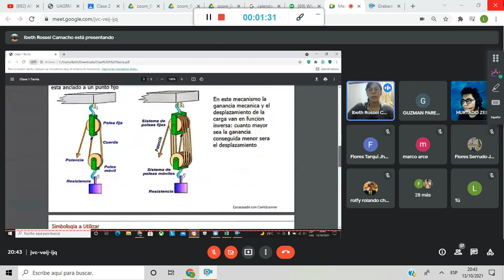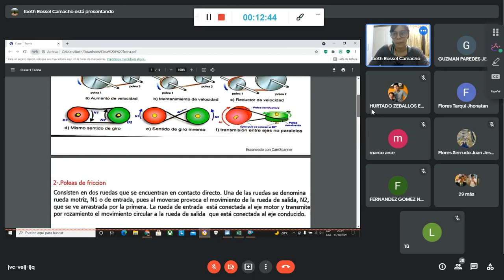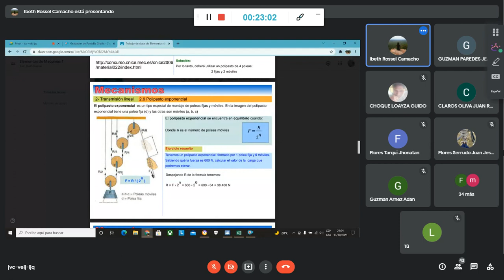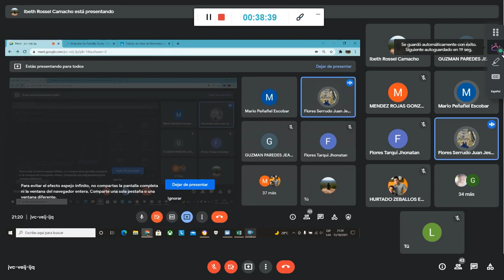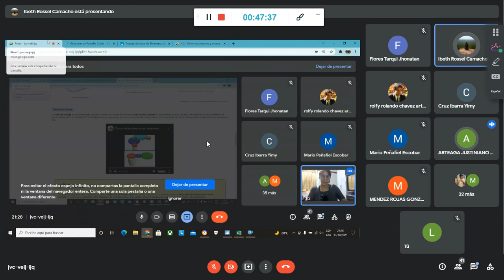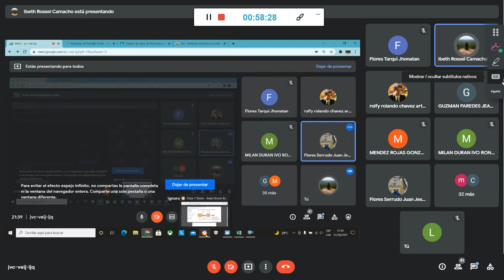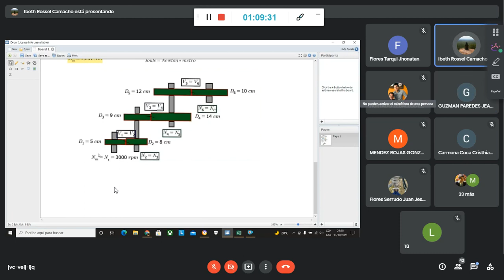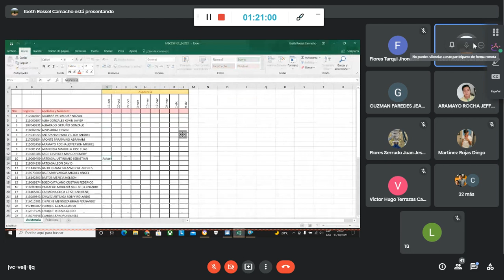Clase 1 Elementos de Maquina